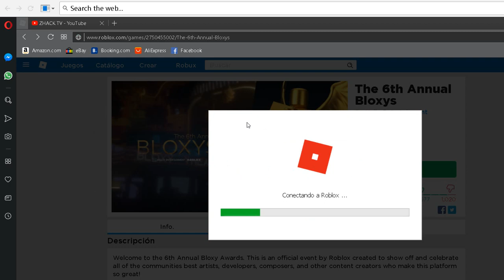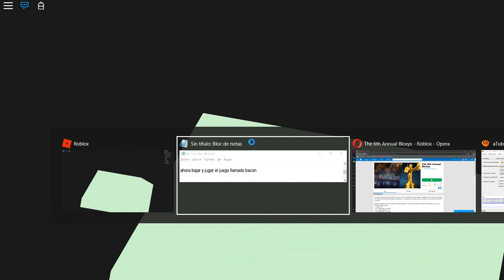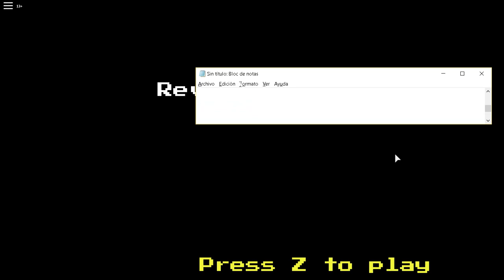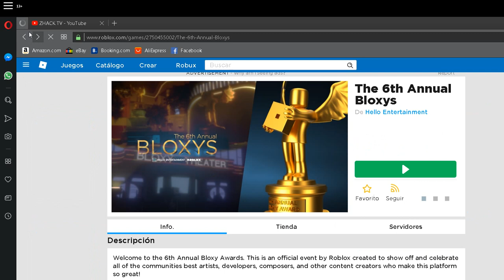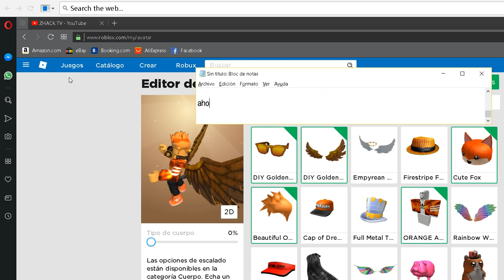EVENTO BLOXY LENTES NUEVOS COMO CONSEGUIRLOS [🎉🎉🎉GANADOR DEL SORTEO DE 80 ROBUX EN LA DESCRIPCION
🕳🕳🕳🕳🕳🕳🕳🕳🕳🕳🕳🕳🕳🕳🕳 SALUDOS A TODOS LOS COMENTARIOS EL GANADOR DEL SORTEO ANTERIOR FUE :   DANIEL AGUILAR
QUE COMENTO: Me llamo +danipro34